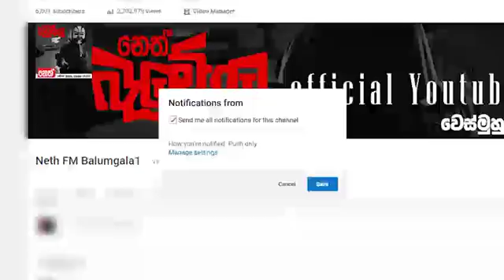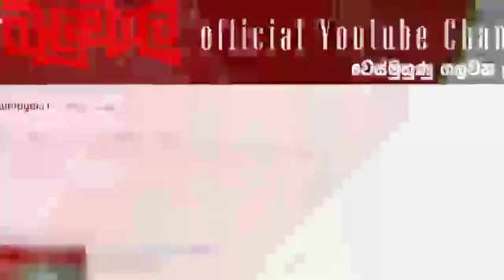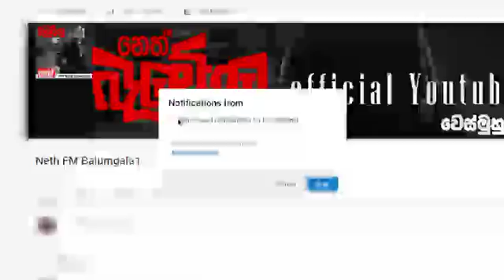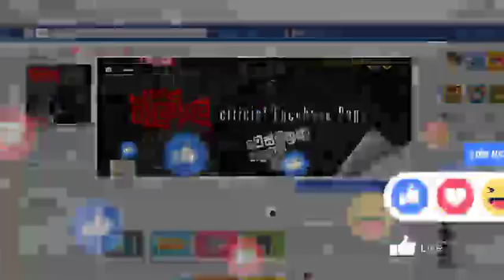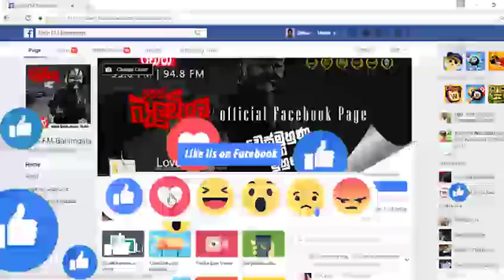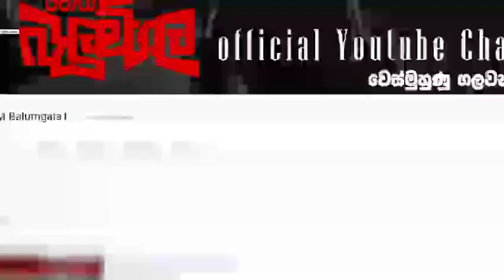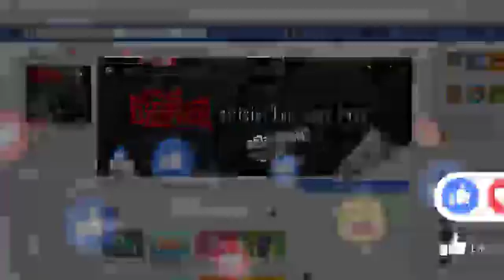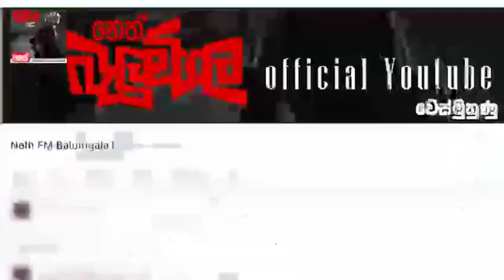balumgala 06-10-2017 Love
Please පෙම්වතුන්ට කරදර කරන්න එපා..
හැමදාම බැලුම්ගල අහන්න. අලුත්ම වීඩියෝ බලන්න. LIKE කරන්න අපේ Page 1